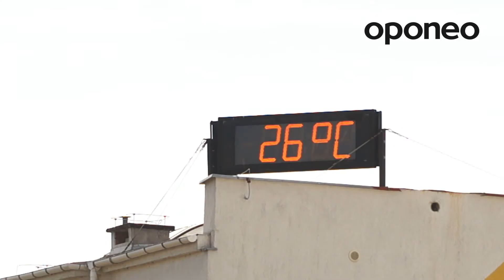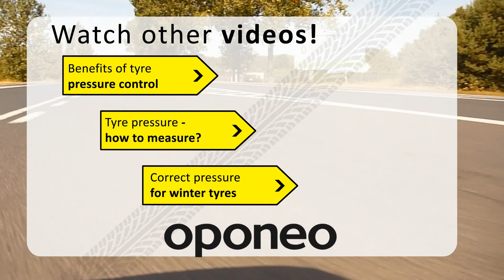Recommended pressure for summer tyres ● Hints from Oponeo™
In the summer time proper care of tyre pressure will help to maintain manufacturer designed traction and short braking distance. Nevertheless, part of the air escapes from the tire what reduces the pressure. Given the valves leakage and air molecules rubber diffusion, it can be assumed that the tire pressure drops about 0.2 bar per month.